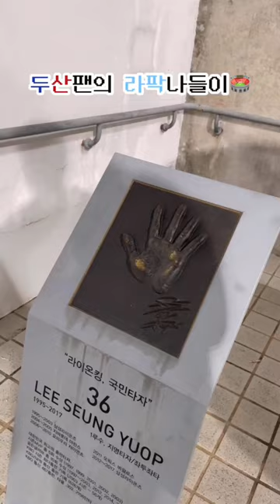라이온즈 파트 다녀왔어!